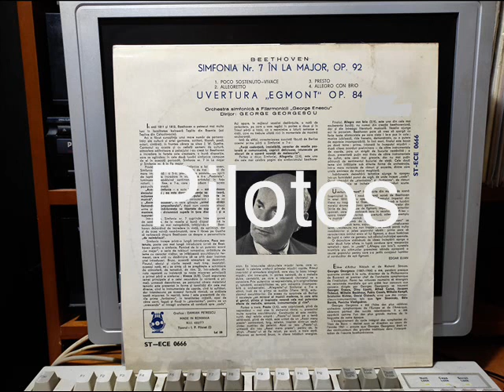POCO SOSTENUTO - VIVACE - BEETHOVEN